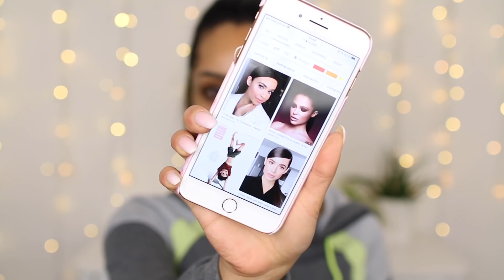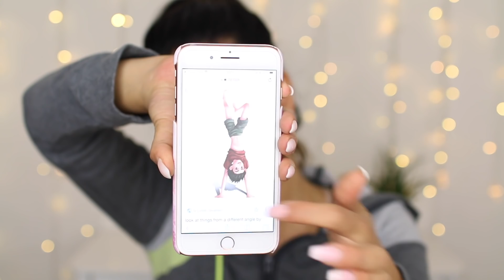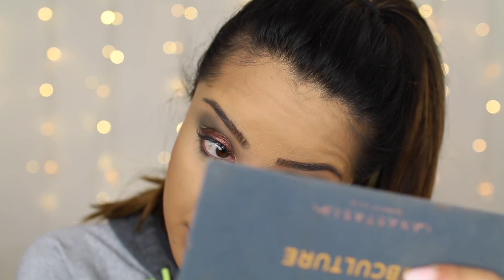Google bestimmt mein Make-up-Challenge! Tamtam Beauty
Bei Nikkie habe ich dieses Video gefunden und dachte das sei doch mal mit meinem Namen ganz interessant :D

⋆ ICH TRAGE:

Shirt - Zara

Tara

'PR Samples.